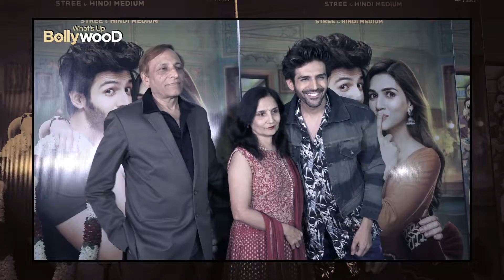Crazy Moments At LUKA CHUPPI Success Party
This video is about how the Team of the film Luka Chuppi celebrated their success party and all the crazyness tgat followed.